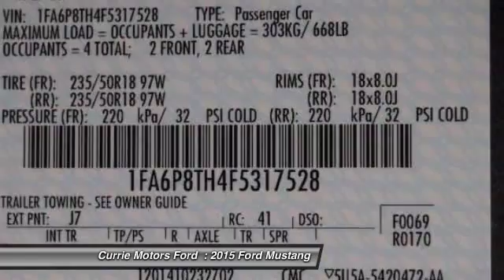2015 Ford Mustang Frankfort, Chicago, Bolingbrook S978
2015 Ford Mustang EcoBoost Premium

Handsfree/bluetooth integration, keyless entry, and traction control all come equipped on this 2015 Ford Mustang EcoBoost. It has a 2.3 liter 4 Cylinder engine. With Bluetooth included, enjoy a secure, wireless connection for your favorite electronic devices. Optimize your vehicle's stability and grip on slippery roadways with traction control. Come by today to see this one in person!